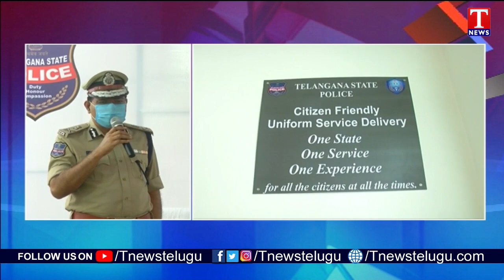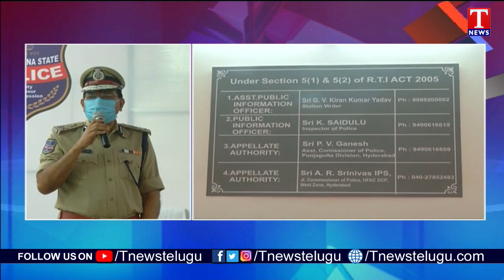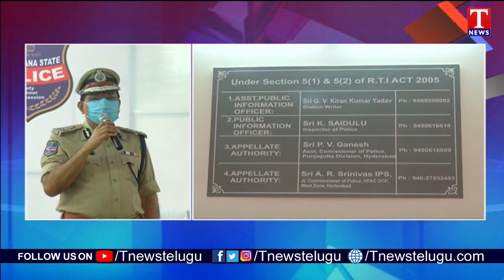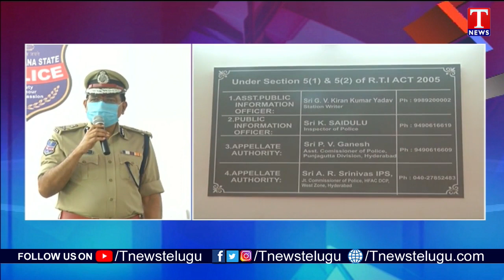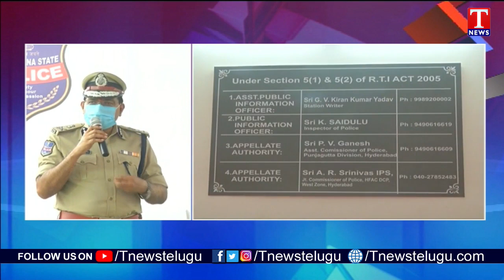ఆ ఘనత సీఎం కేసీఆర్ దే.. | DGP Mahender Reddy | Inauguration Of SR Nagar Police Station | T News